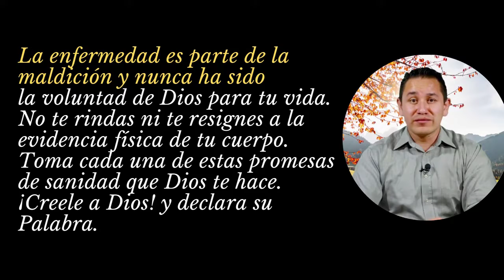07 JULIO / 395 Promesas de Sanidades y Milagros / Ministerio Palabra de Honor/ Salmos 6: 2